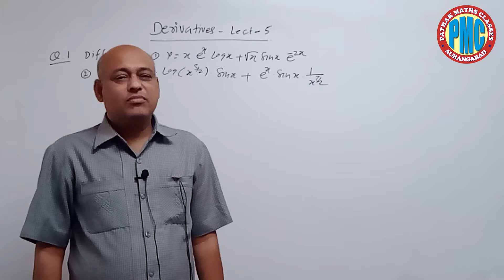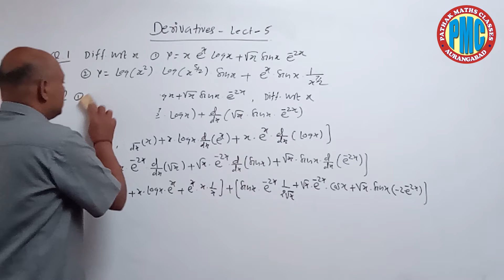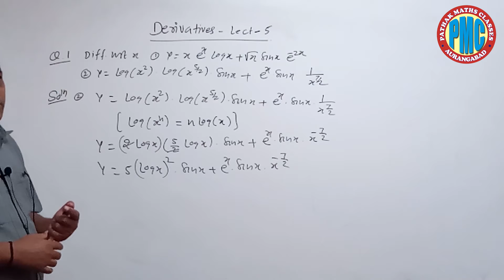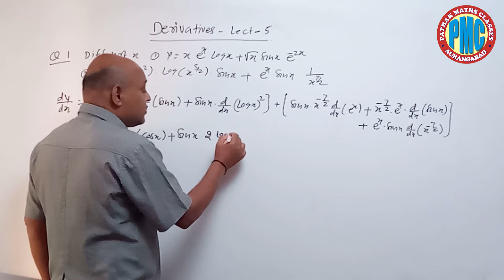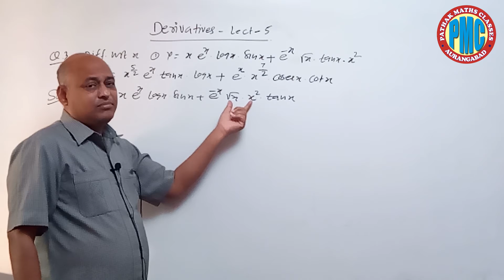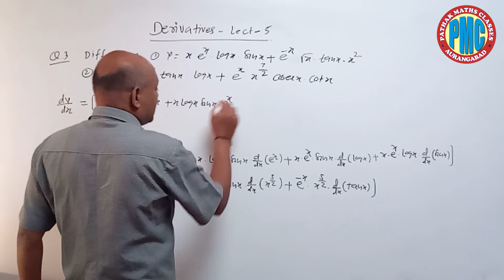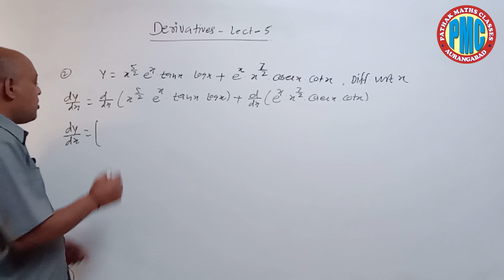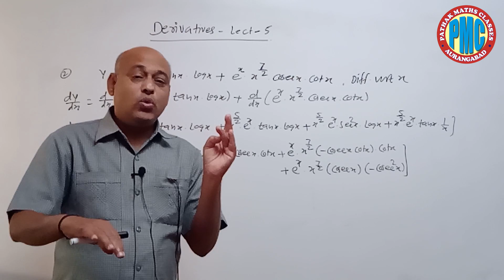DIFFERENTIATION LECTURE 05